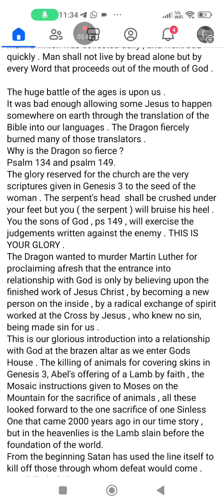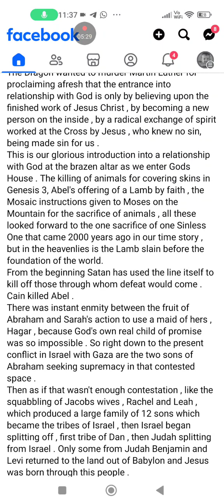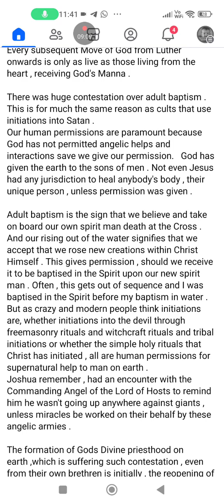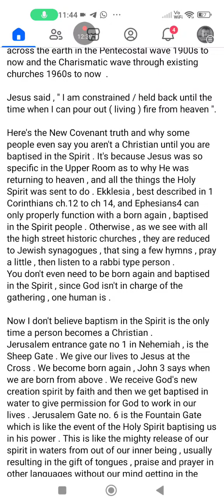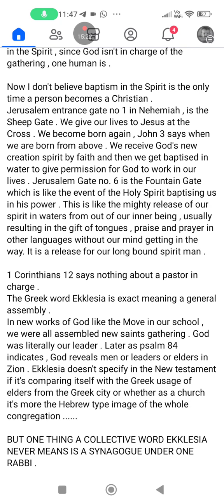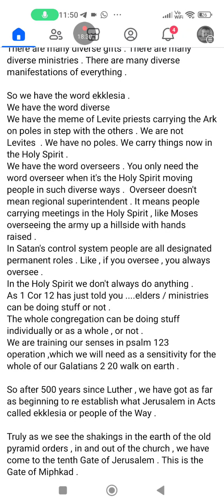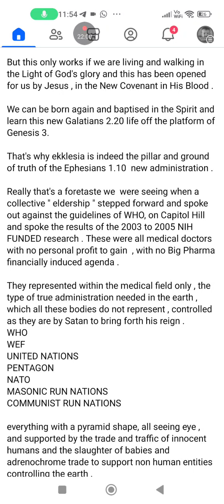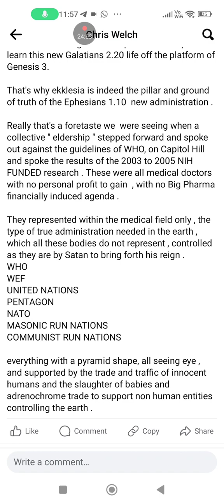Biblical vision of ekklesia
There's no church on earth like Acts , but City on a Hill will be everywhere